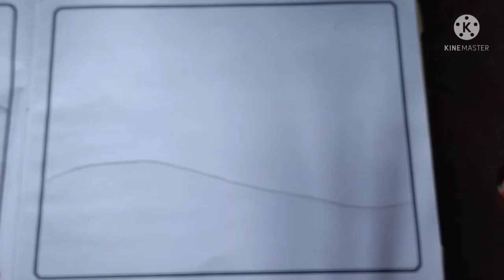✨Easy Mountain Hills Drawing for kids✨